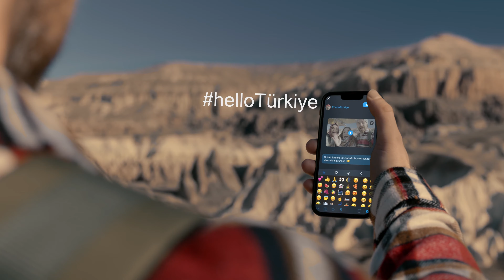Hello Türkiye - Commercial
Agency: Zera Medya
Production Company: Tolan Films
Director: Çağlar Mallı